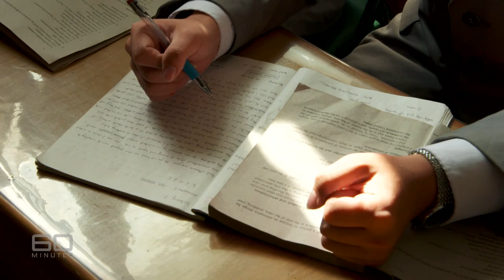No winners: Part one - Rare insight into life inside North Korea | 60 Minutes Australia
After months of negotiations, Nine News correspondent Tom Steinfort was given rare permission to travel to North Korea. There he worryingly discovered a country whose people are ready for conflict, and bizarrely, almost gleeful that a consequence of it could be the end of the world.

Reporter: Tom Steinfort
Producer: Garry McNab